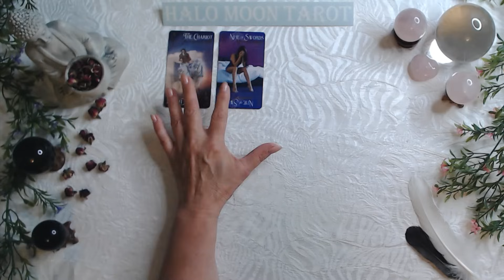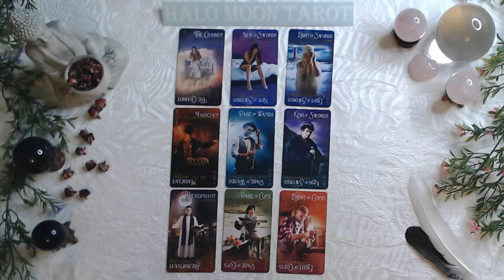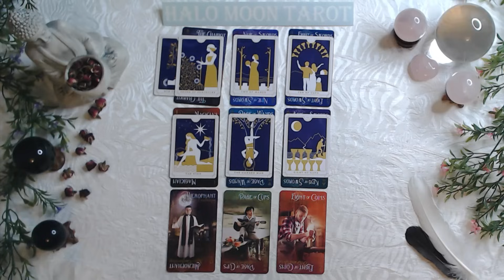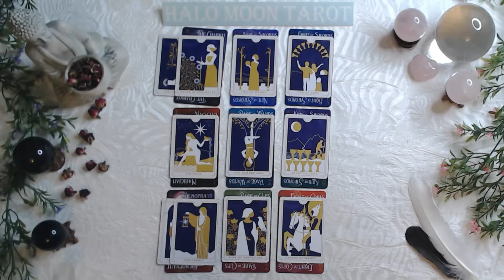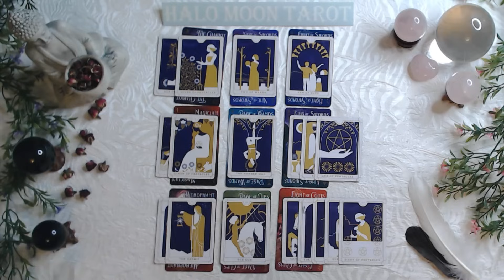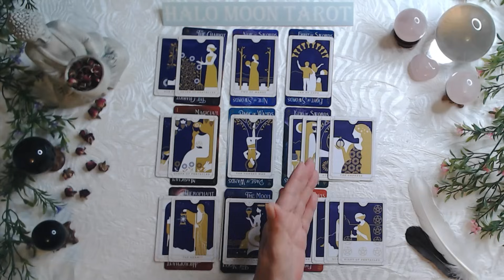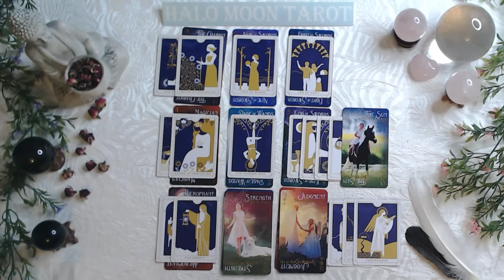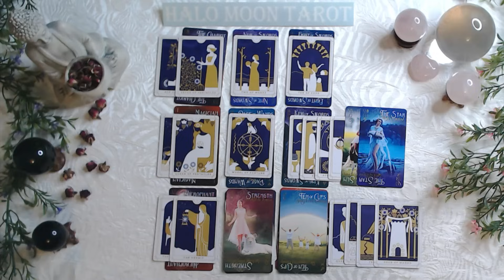Libra Singles - You're what they want but worried they can't make you happy. They want to try!